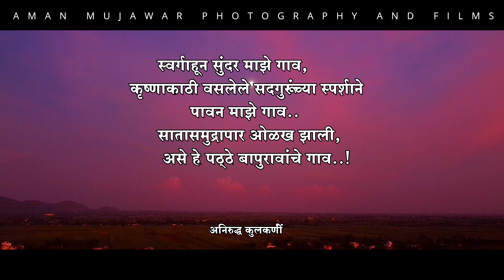रेठरे हरणाक्ष माझं गाव भाग 2| DRONE SHOOT | MAVIC MINI | AMAN MUJAWAR PHOTOGRAPHY AND FILMS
Director – Aman Mujawar

Editor – Aman Mujawar

👉 प्रक्षकांनो तुम्हाला हे सांगण्यात फार आनंद होत आहे
*रेठरे हरणाक्ष माझ गाव भाग 2* हा व्हिडिओ
*Under State Global Videography स्पर्धासाठी निवडला गेला आहे...*

यामुळे हा व्हिडीआे जास्तित जास्त *Share* करा व *Viral*
करा

व्हिडीआे कसा वाटला हे मात्र नक्की Comment Box मधे लिहा.

सदैव आपला
*अमन मुजावर*